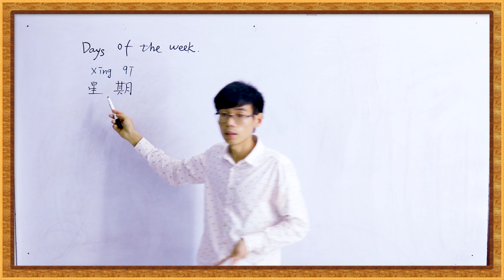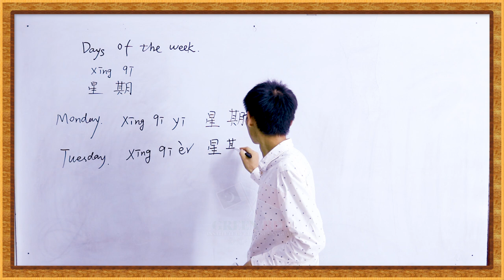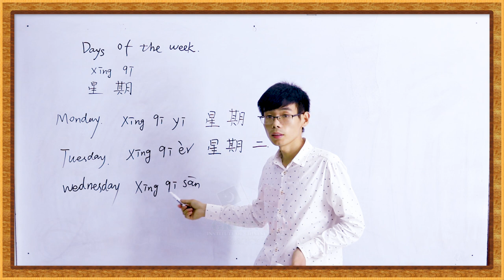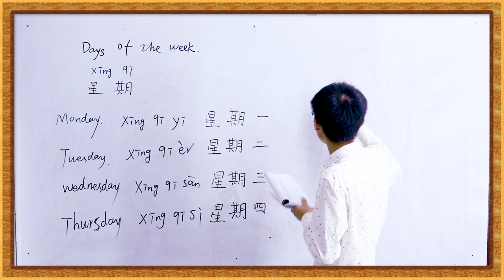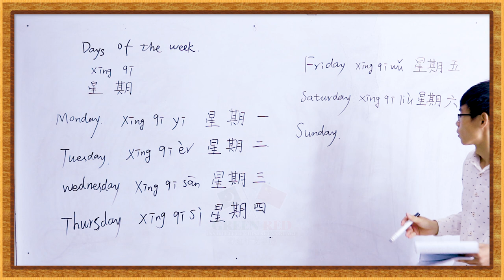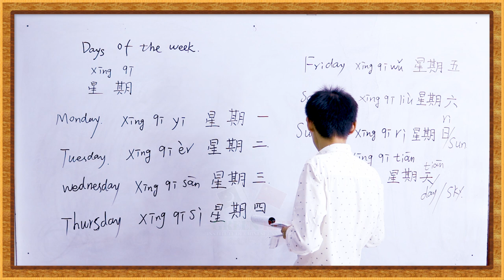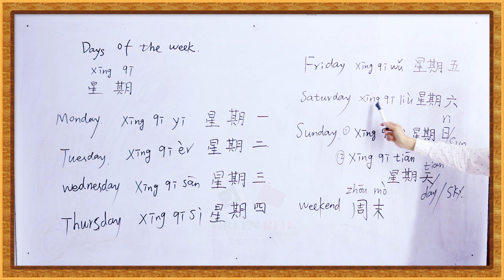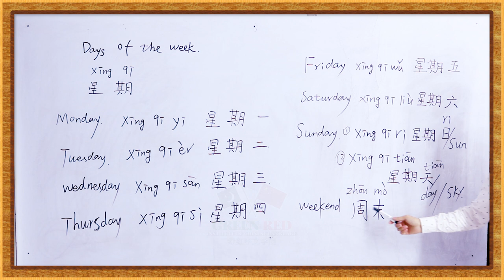Days of the Week in Chinese Language with Mr. Guo Meng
In this video learn days of the week with Mr. Guo Meng chinese Teacher

GREEN RED INSTITUTE OF CHINESE LANGUAGE

RANA SHAKEEL AHMAD (CEO)
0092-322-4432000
Address: PIA 197 block A1 Housing Society Hakam Chowk near Faisal Fabric Allah Muhammad Plaza.